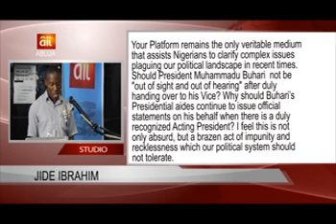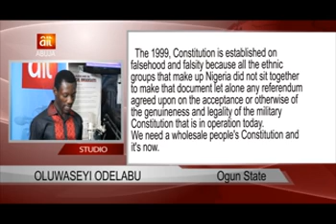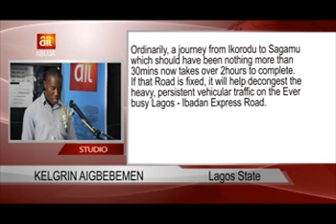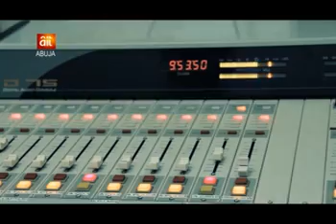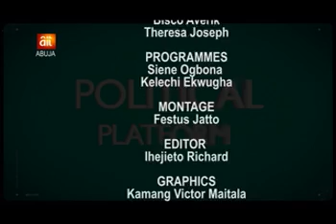AIT POLITICAL PLATFORM EP 99 AUGUST 7TH, 2017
TOPIC: NIGERIA AND IDENTIFICATION MODE/SECURITY